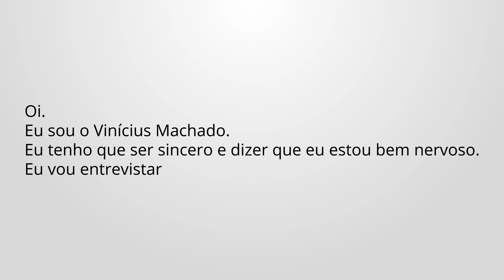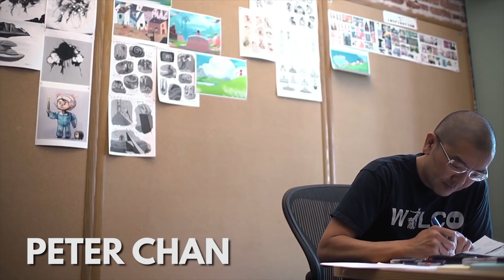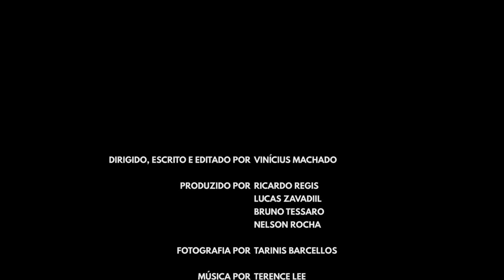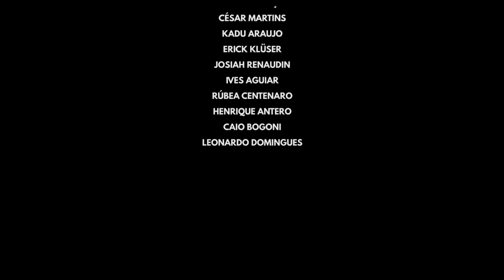O Processo Criativo de Tim Schafer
O Tim Schafer é um dos desenvolvedores lendários da indústria dos jogos. Ele é conhecido por criar mundos vívidos e contar histórias interessantes. Eu, Vinícius Machado, tive a oportunidade de entrevistar ele. Nesse vídeo, nós exploramos o processo criativo dele, além de algumas das filosofias de design dele.

Esse vídeo não seria possível sem o apoio da FD Comunicação e o Geek & Game Rio Festival Agradecimentos especiais ao Kadu Araújo e César Martins por fazerem a entrevista acontecer!

Hi-Tone Fandango - Peter McConnell (Grim Fandango Remastered)
Casino Calavera - Peter McConnell (Grim Fandango Remastered)

Jogos Referenciados:
Secret of Monkey Island
Monkey Island 2: Lechuck's Revenge
Day of the Tentacle
Full Throttle
Grim Fandango
Psychonauts
Brutal Legend
Broken Age
Grand Theft Auto IV
Iron Brigade
Stacking
The White Birch
Costume Quest
Psychonauts 2

Filmes Referenciados:
Pacto de Sangue
Sem Destino
Mad Max 2: A Caçada Continua
Yojimbo
Casablanca